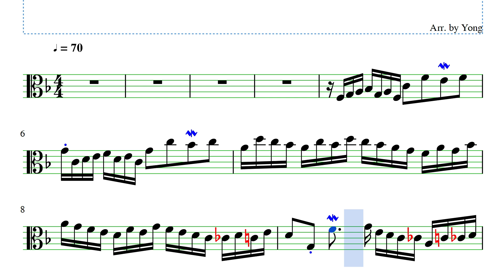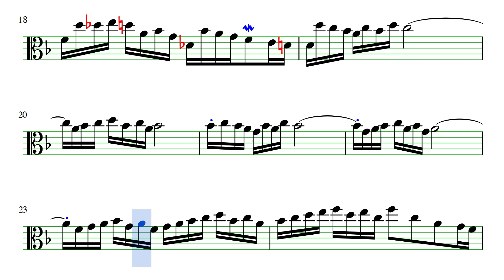바흐: 인벤션 1번 비올라 편곡 Bach: Invention No. 1 for Viola